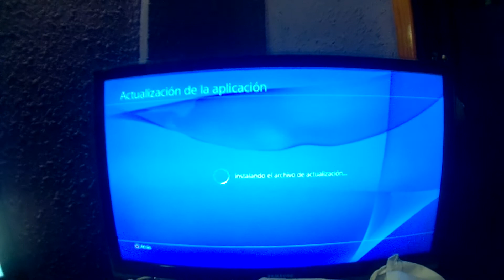ME CAGO EN SONY Y PS4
Descripción para qué? Todo está explicado en el vídeo.